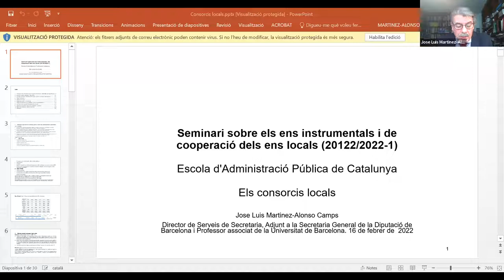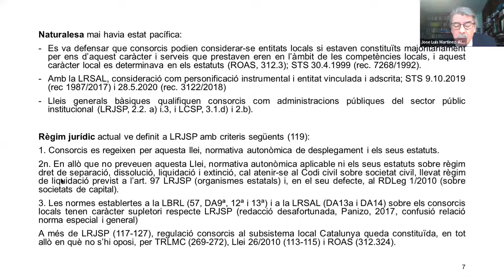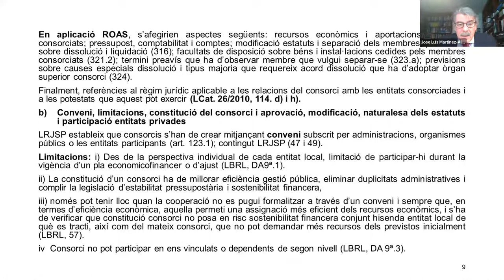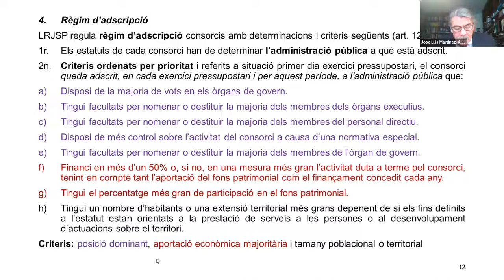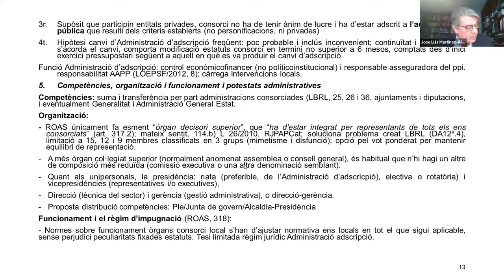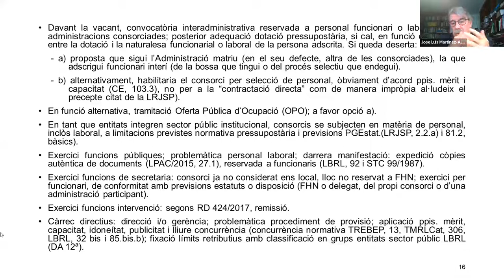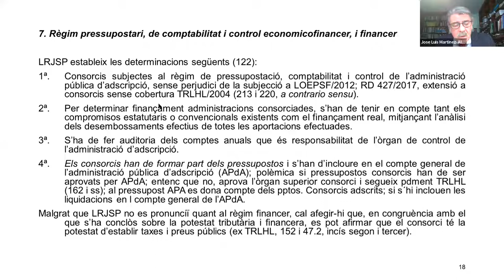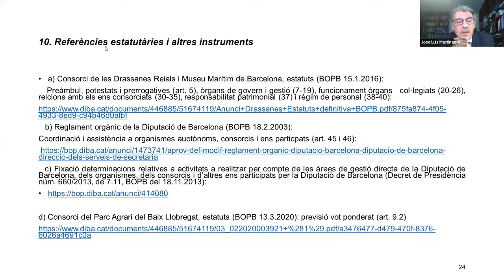Seminari sobre els ens instrumentals i de cooperació dels ens locals. Sessió 2 (16/02/2022)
PRESENTACIÓ
La finalitat d'aquest seminari és analitzar el règim jurídic i la configuració dels diferents ens instrumentals i de cooperació dels ens locals. Amb aquest objectiu s'analitzaran els ens que poden crear els ajuntaments (organismes autònoms, societats municipals, societats mixtes), els ens de cooperació que poden crear els ajuntaments amb altres administracions (consorcis, mancomunitats, fundacions), les societats municipals mixtes creades per entitats locals i, finalment, altres ens que presten serveis locals amb caràcter supramunicipal (comarques, diputacions, àrea metropolitana de Barcelona).

PROGRAMA
- Les mancomunitats de municipis a Catalunya
Isidre Martí i Sardà
Secretari general de l'Ajuntament de Vilanova i la Geltrú i professor col·laborador universitari

- Els consorcis locals
José Luis Martínez-Alonso Camps
Director de Serveis de la Secretaria general de la Diputació de Barcelona